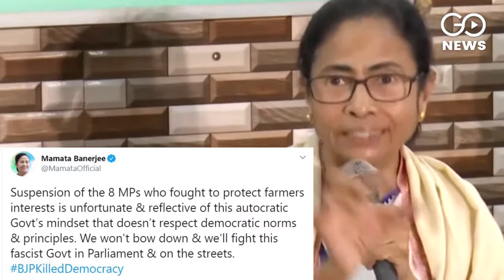Eight Suspended MPs Sit On Night Long Vigil In Parliament Complex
Eight MPs who were suspended for unruly behaviour with Rajya Sabha Deputy Chairman Harivansh Narayan Singh, staged a sit-in in the Parliament complex all night. The suspended MPs have described the action taken on them as unjust. The MPs who are in protest are Derek O'Brien, Sanjay Singh, Raju Satav, KK Ragesh, Ripun Bora, Dola Sen, Syed Nazir Hussain and Ilamaran Karim. Congress MP Shashi Tharoor met the suspended MPs at night, then Deputy Chairman Harivansh Narayan Singh reached for tea in the morning and spoke to them. Suspended MP Raju Satava wrote, 'Demonstration is still going on in Parliament House premises against the attempt to kill democracy in Parliament and against the anti-farmer dictatorial mindset of the Modi government. Our protest will continue.'